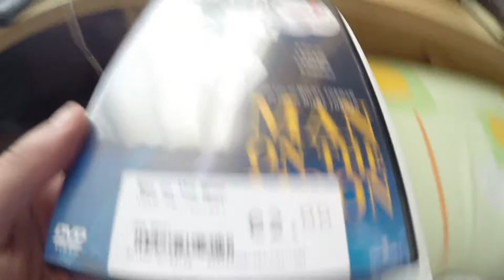Vamos A… 291. La Teoría del Búfalo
Me llega un pedido de Cex, y después... Ya es nochevieja. Aunque también grabamos un Incendio que se ve desde la azotea.

El caso es que toca la cena de todos los años, y la fiesta de todos los años. Y el año acaba. ACABÓ. YA SE HA ACABADO. :)